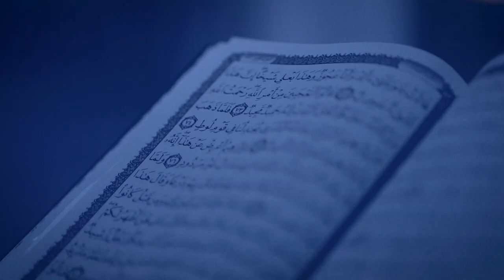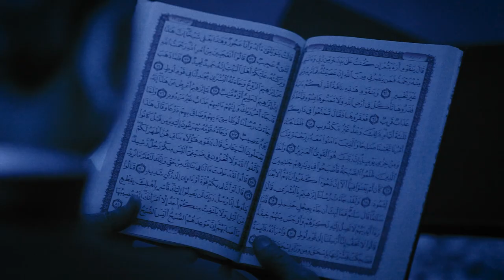تێڕامان له‌ ئایه‌ته‌كانی قورئان ١٨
تێڕامانێک لە ئایەتی الرَّحْمَٰنِ الرَّحِيمِ